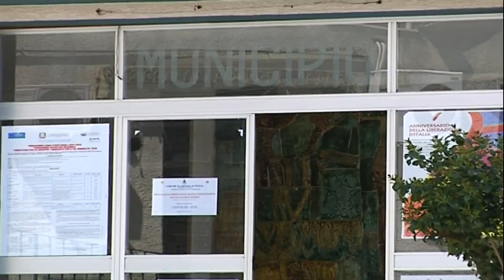serv estate orsarese al via il 13 giugno